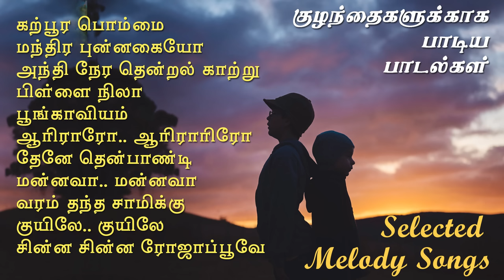Selected 80s Melody Songs | தாலாட்டு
தாலாட்டு பாடல்கள்.
Best melody songs of 80s.
Please support us for more music

00:00 Karpoora bommai
09:34 Manthira punnagaiyo
14:06 Mannil vantha nilave
18:55 Pillai nila
23:14 Poongaviyam
27:54 Ariraro arirariro
33:33 Thene thenpandi
36:53 Mannava mannava
41:53 Varam thantha samikku
46:36 Kuyile Kuyile Kuyilakka
50:44 Ododi vilaiyadu

We don't wish to violate any copyright owned by the respective owners of these songs and we are not into any sort of Copyright Infringement. and we oblige to remove any content of the videos if there is any objection.